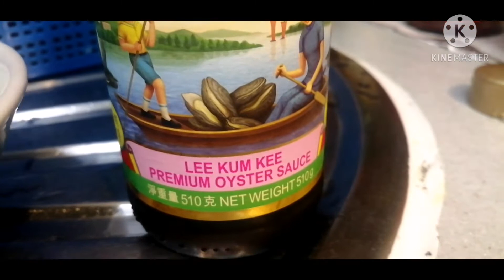Fry scallop noodles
Easy fry noodles.
Blanched noodles about 3 minutes.
Saute ginger and spring onion.
Put noodles and oyster sauce to taste.